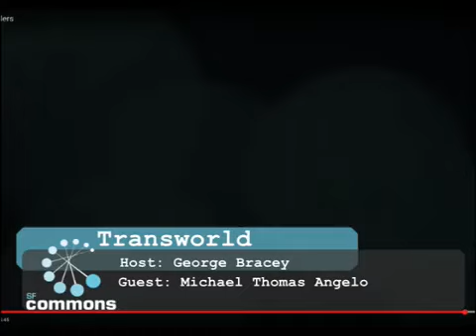Michael Thomas Angelo speaks about gay history and the Tenderloin on SF public access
George Bracey chats with Michael Thomas Angelo, advocate, archivist and journalist about San Francisco's vanishing gay history of the Tenderloin.